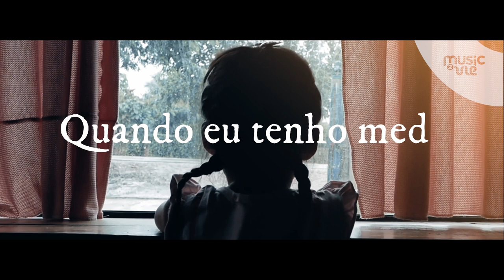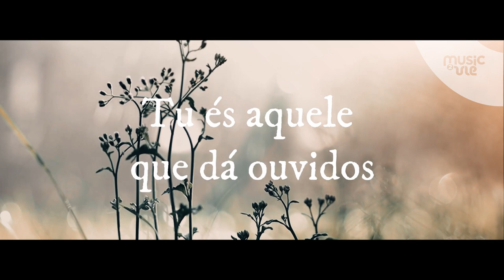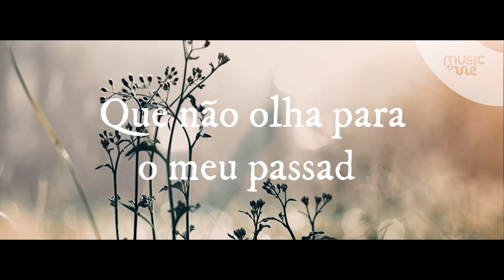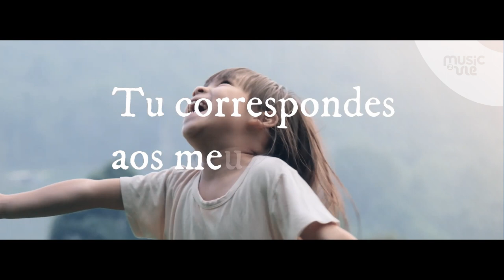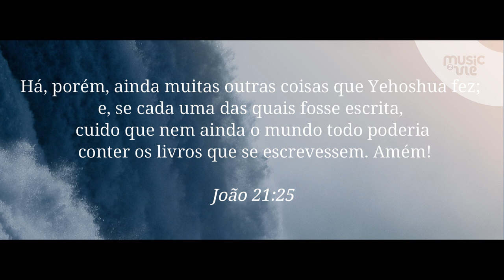Tu és aquele ( traduction : tu es celui - partage inspiration)